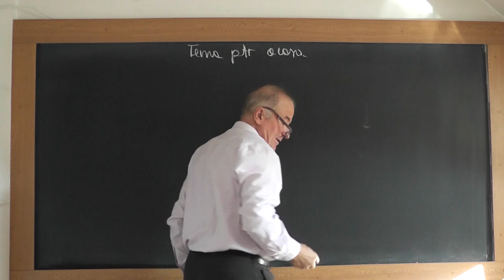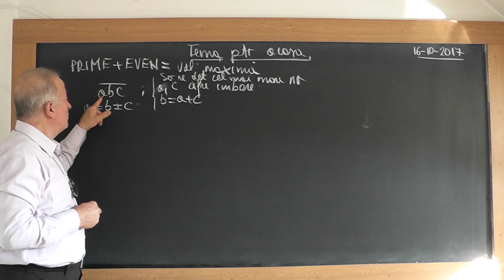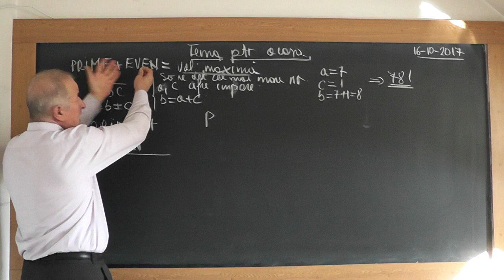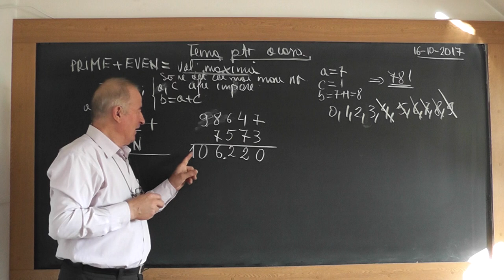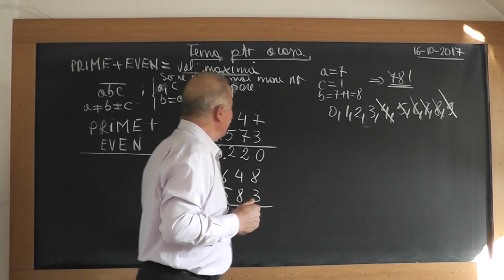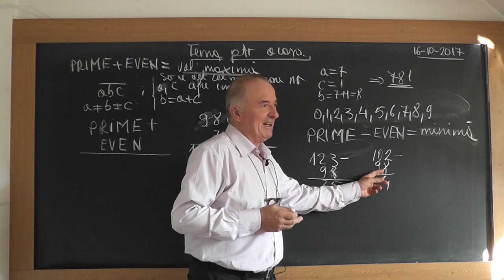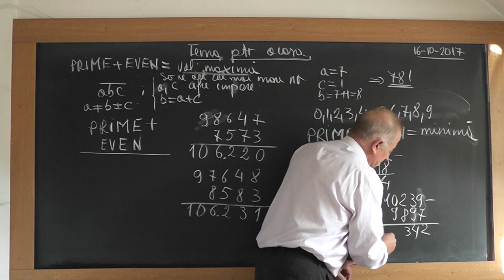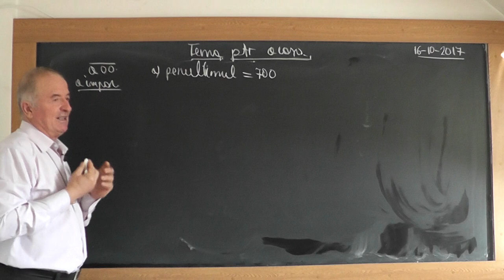1/2 1582 Clasa 2 Compararea numerelor Numere Pare Impare Consecutive Gasim nr. pt. suma lor maxima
Aceste lectii sunt SUSTINUTE de VOI si daca va sunt utile, as aprecia un Like, Share, Comment - In aceasta lectie de matematica pe care o puteti vedea in direct si pe ne ocupam de tema pentru acasa la clasa a II-a. Din cuprins: Compararea numerelor, Numere pare, Numere impare, Numere consecutive, Gasirea a doua numere a caror suma este maxima.
- VIDEO MATEMATICA cu Proful Online sau cautati pe Google: profu online Ioan Ursu